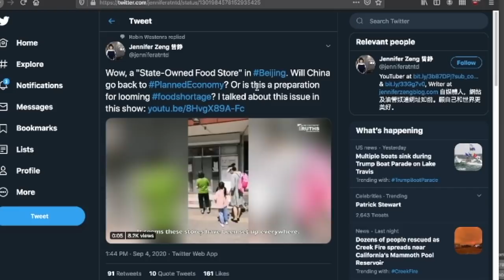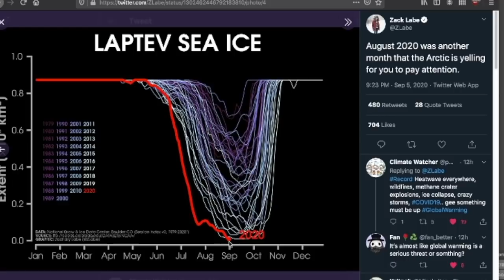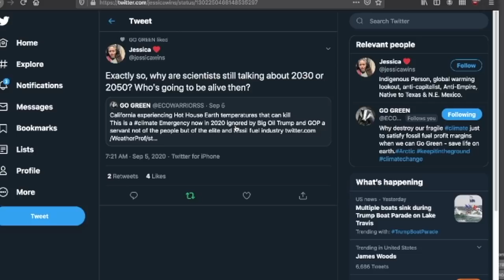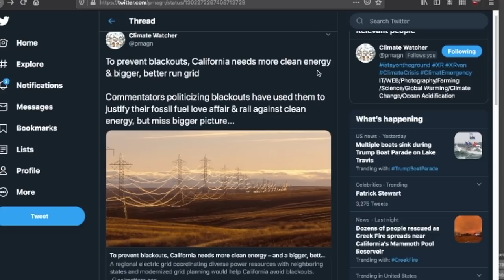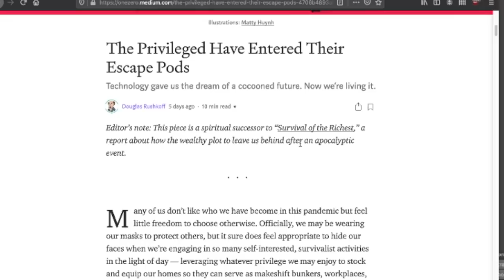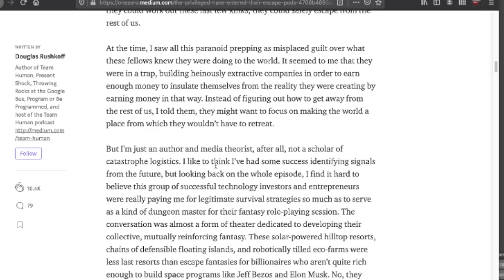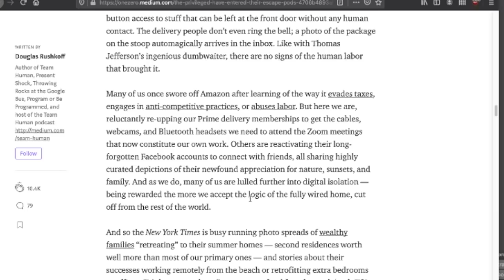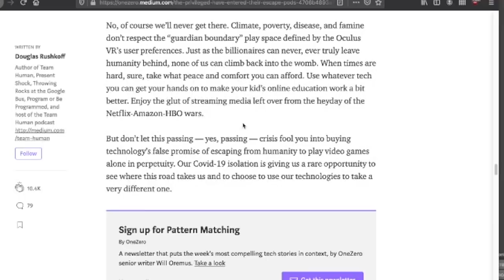BBN: Get Rich And Avoid The Apocalypse